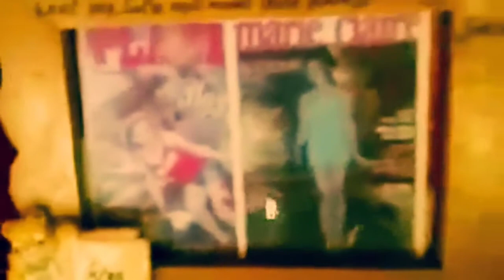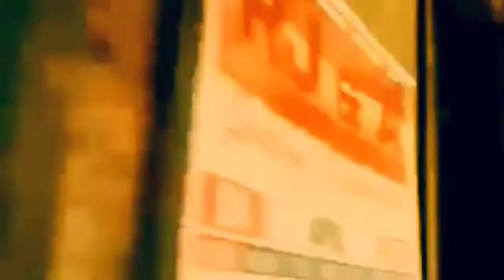MY FIRST LOVE, MY SUPERHERO, MY FATHER ♥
Papa's everyday routine
Stay physically active during home quarantine
To my father in heaven ILOVE YOU AND IMISS YOU FOREVER